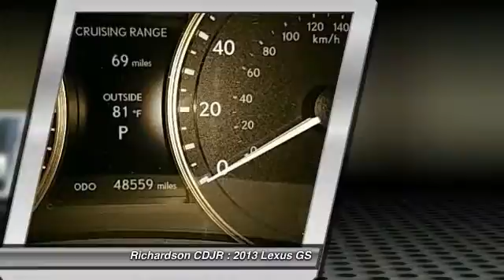2013 Lexus GS Richardson TX PD5016282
2013 Lexus GS 350

Richardson CDJR
1321 N Central Expressway

SUNROOF / MOONROOF, NAVIGATION / NAVI / GPS, LEATHER, and ALLOY WHEELS. Black and Black w/Leather-Trimmed Seats. Lexus has done it again! They have built some superb vehicles and this stunning, rare 2013 Lexus GS is no exception! Just one quick launch from a stoplight and you'll be SOLD! Nobody can resist the get-up-and-go in this car. Richardson Chrysler Jeep Dodge Ram is proudly serving Dallas, Richardson, Plano, Allen, McKinney, Garland, Carrollton, Mesquite, Fort Worth, Arlington, Frisco, Lewisville, Wylie, Rockwall, and Rowlett.